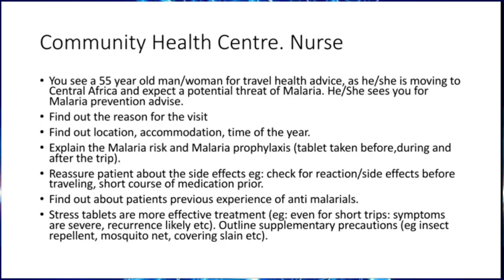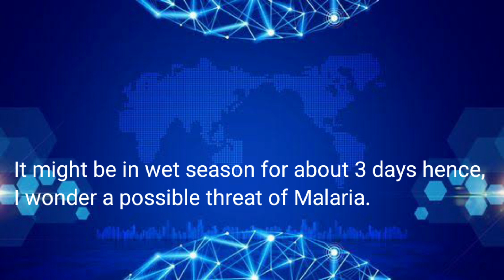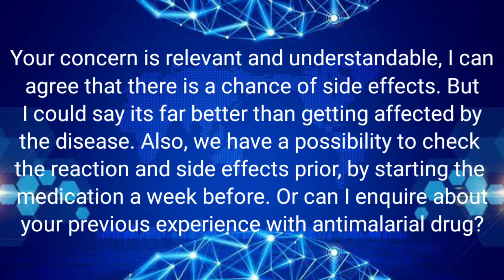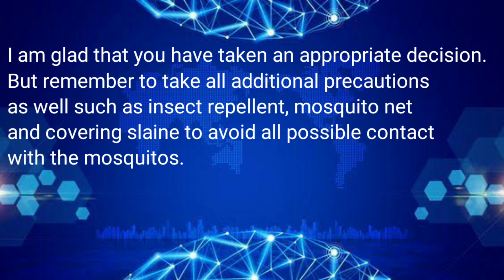Malaria prevention for the African trip OET roleplay July 10 2021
This is a different sort of roleplay that is not oftenly  asked but can be expected in the examination.
Lets familiarize this

Let's  Update
@Hareesh K G